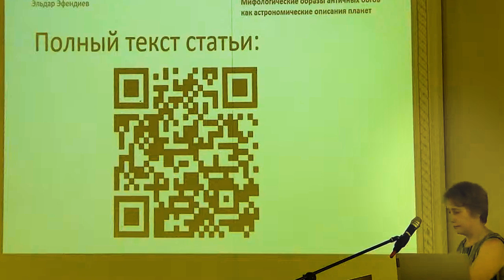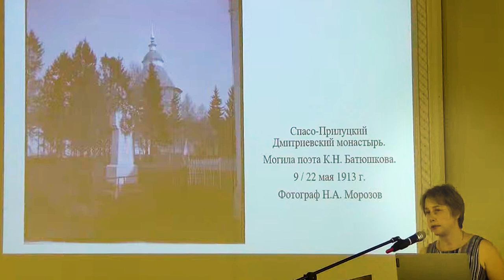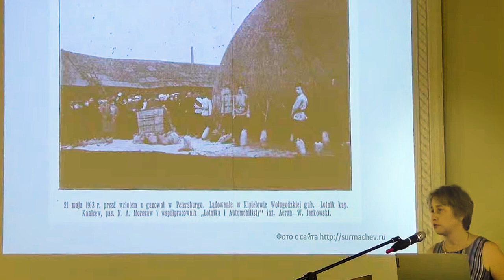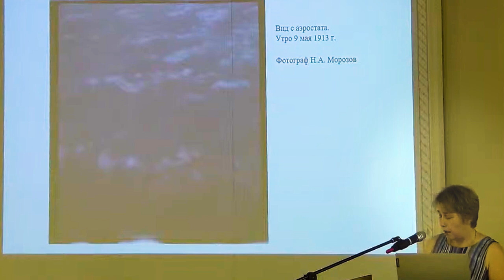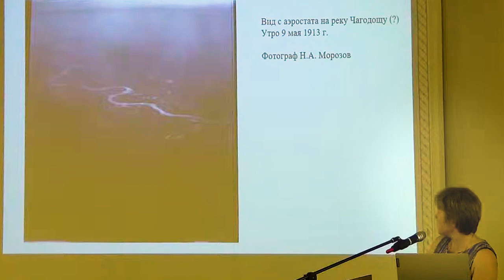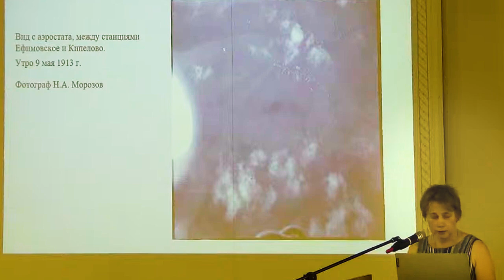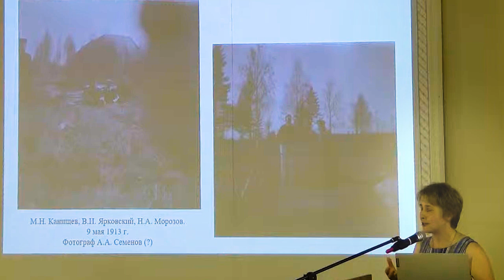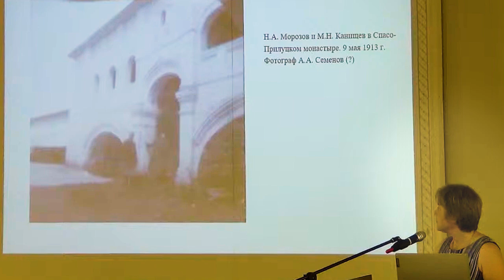Пармузина И.С. Фотографии и фотонегативы двух полетов Н.А.Морозова в его личном фонде в архиве РАН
Пармузина Ирина Сергеевна, старший научный сотрудник архива РАН. Фотографии и фотонегативы двух полетов Н.А.Морозова в его личном фонде в архиве РАН.

Доклад на конференции, посвященной 170-летию со дня рождения Н.А.Морозова в пос.Борок Ярославской обл.